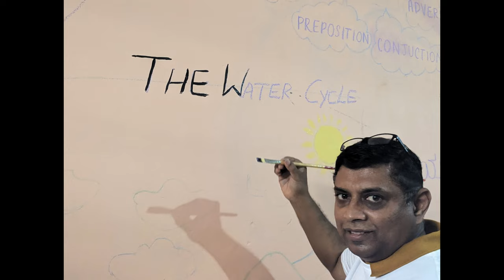Luxoft India: Beautification of community center at Devarachikkanahalli Govt school by Luxofters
We at Luxoft believe in doing our part for the community. This video is a glimpse of Luxofters in Bangalore coming together on a sunny Saturday to create a vibrant learning space for the students of Devarachikkanahalli Govt school. After a fun morning spent interacting and engaging with students, our team got to work with painting the walls of community learning centre with colourful murals on science and alphabets.
Thanks to our NGO partner Makkala Jagriti for enabling us to do this wonderful event.